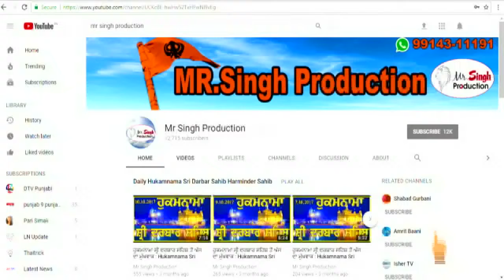Bhai Gurmail Singh Musafir Parkash Purab of Guru Har rai Sahib Ji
ਸ੍ਰੀ ਗੁਰੂ ਹਰਰਾਇ ਸਾਹਿਬ ਜੀ ਦੇ ਅਵਤਾਰ ਪੁਰਬ ਨੂੰ ਸਮਰਪਿਤ ਉਨ੍ਹਾਂ ਦੇ ਜਨਮ ਸਥਾਨ ਕੀਰਤਪੁਰ ਸਾਹਿਬ ਗੁਰਮਤਿ ਸਮਾਗਮ
Gurdwara Kiratpur Sahib